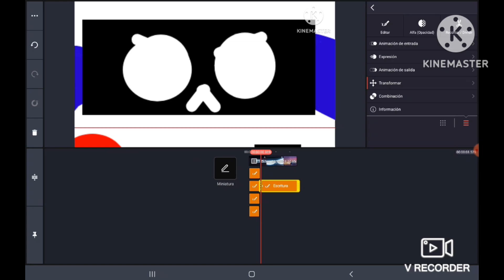Brawl Stars Meme Remake Speedrun Be Like 16x Speed Credit Go @WAGDNH2025 )